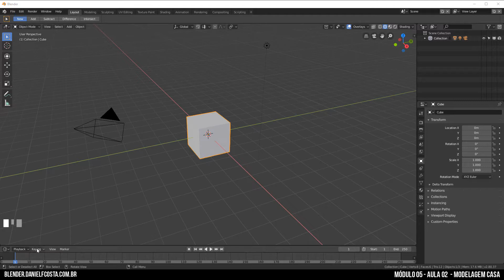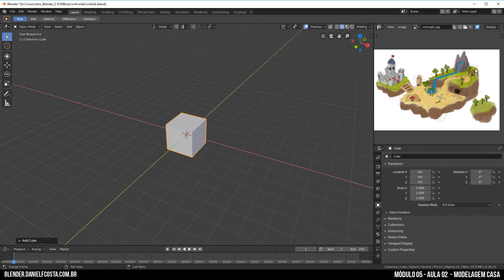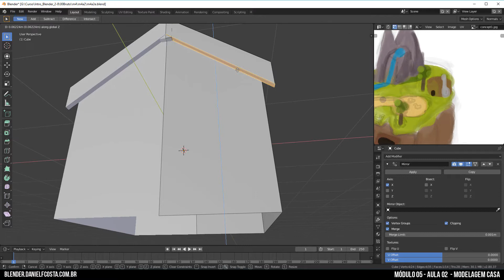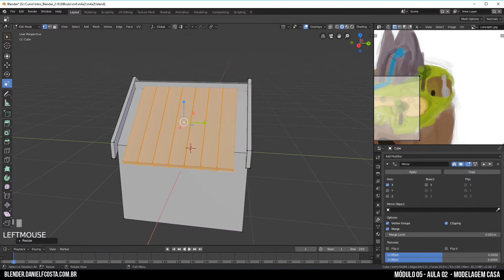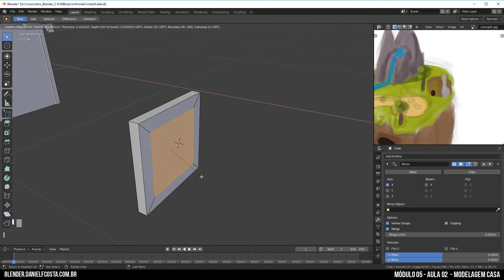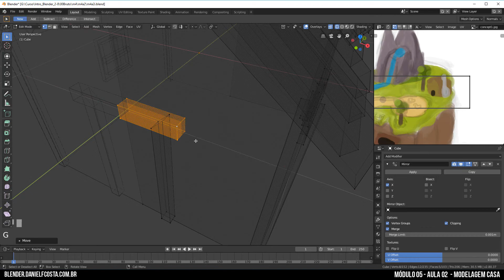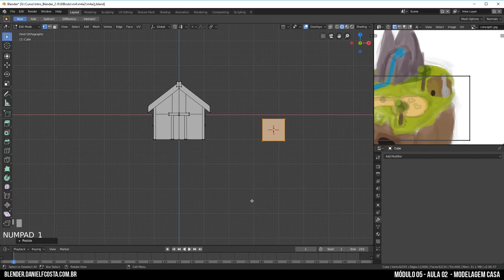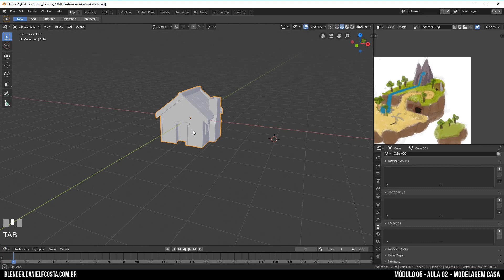M5A2 - Curso Blender 2.8 - Modelagem Casa - Tutorial Potuguês